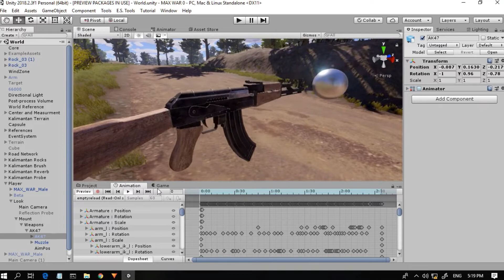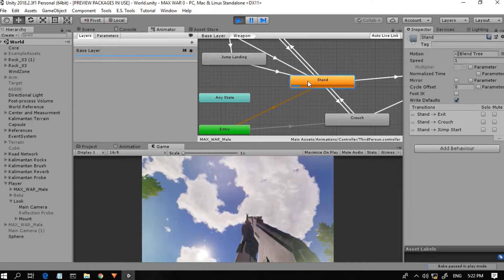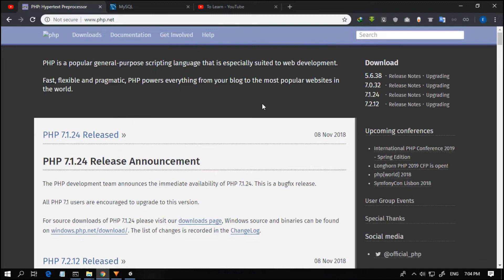MMOFPS Game Development with Unity - GameDev Series E01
A massively multiplayer online first person shooter game have been a top played game for very long time. In this video i will show you how we will build an MMOFPS game with unity game engine from scratch.
Starting with a very basic character controller and gun controller.

The goal from this tutorial series is to make an FPS game and add a multiplayer feature to the game, using modern approach to make solve a problem, this is a very serious project you will be following.

Here i will show you how to make a multiplayer fps game with unity game engine.